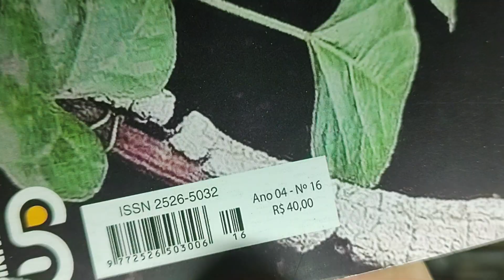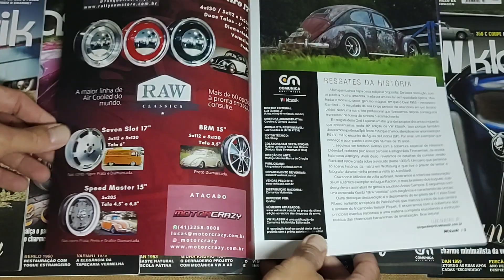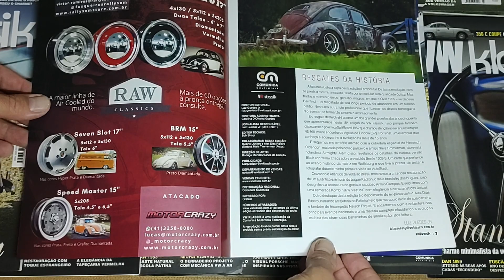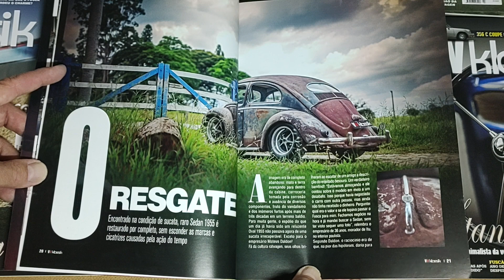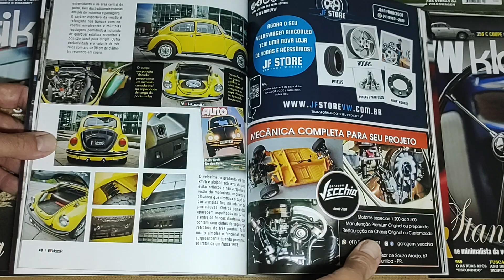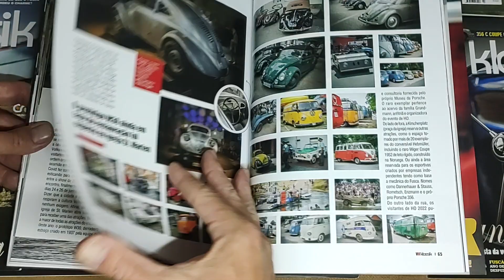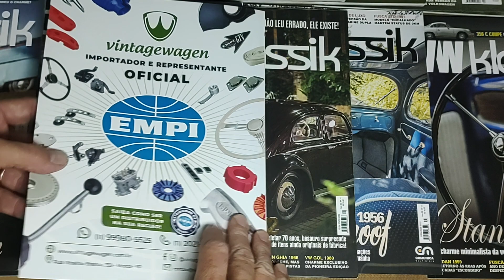VW Klassik (Ano 4, Edição 16, 2022)